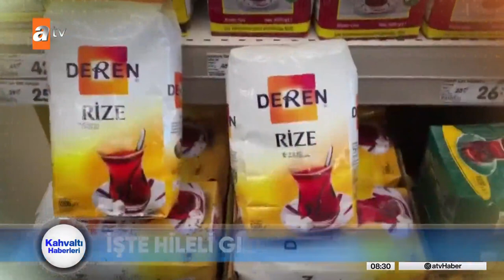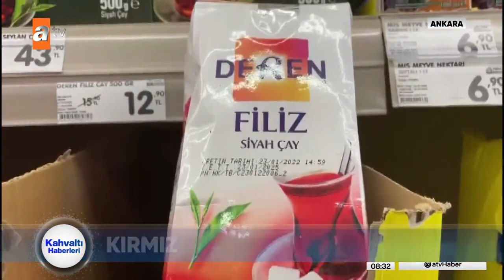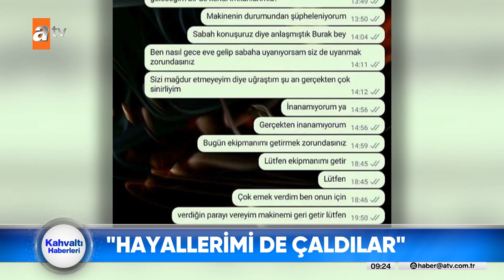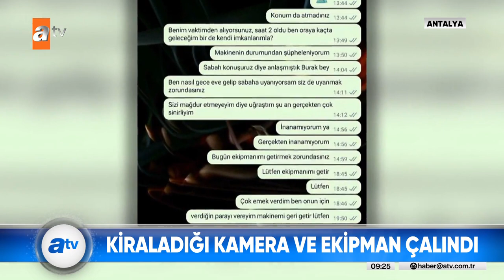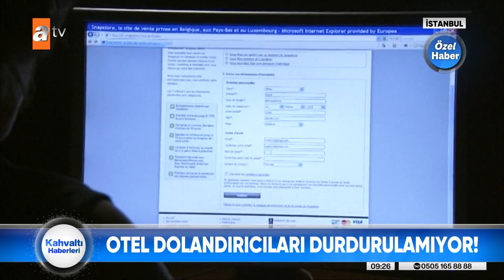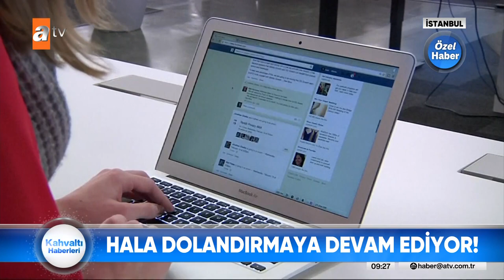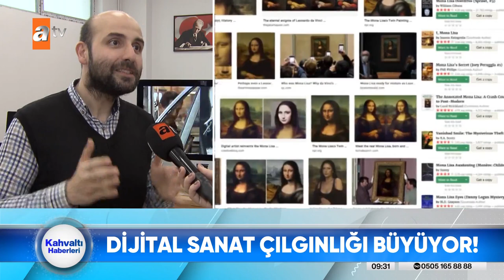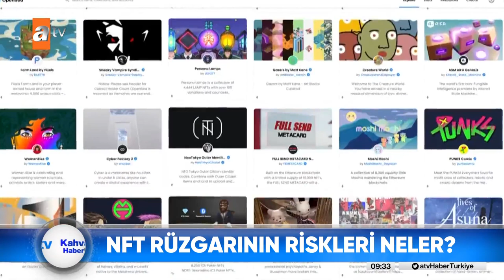Kahvaltı Haberleri | 3 Mart 2022